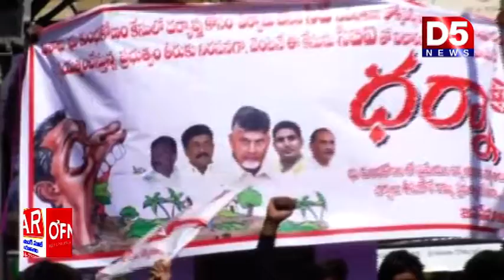సిట్ దర్యాప్తు లో వాస్తవాలను బయటపెట్టాలని విశాఖ లో జనసేన పార్టీ ధర్నా |D5 NEWS